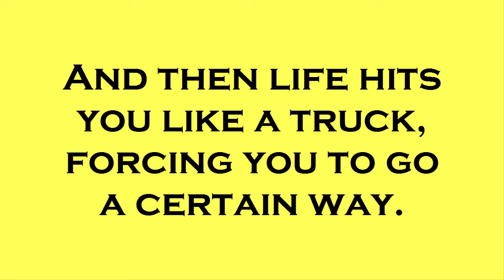JUMPING ON MUSHROOMS | Alice: Madness Returns #3 | Roxie Roxstar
Heeeeeey in this video I play the awesome game - Alice: The Madness Returns. I will make this into a series because I really liked it and I wanna play more of it. I hope you also enjoy the craziness of this game!

idiots_of_minecraftia

minecraftidiots